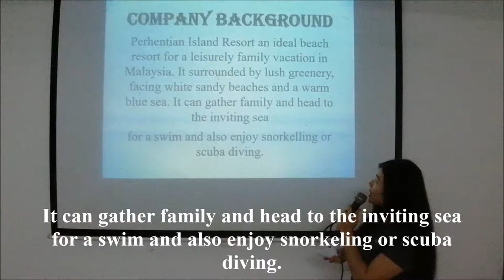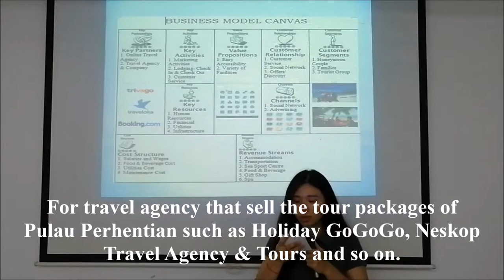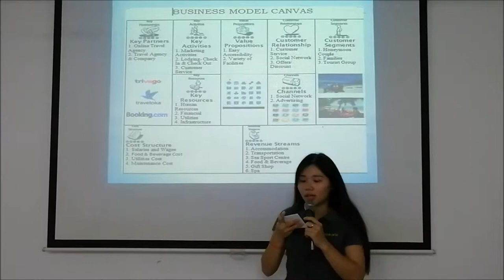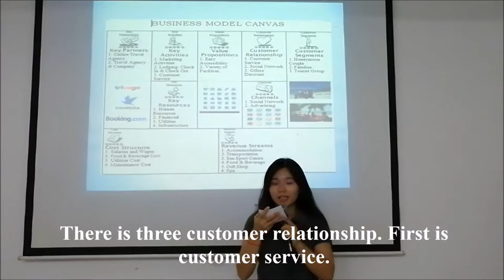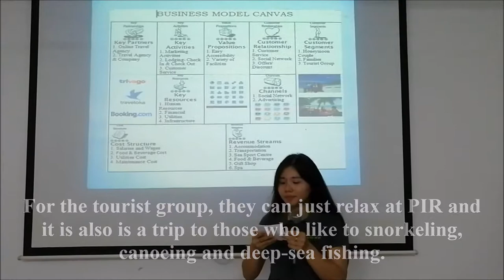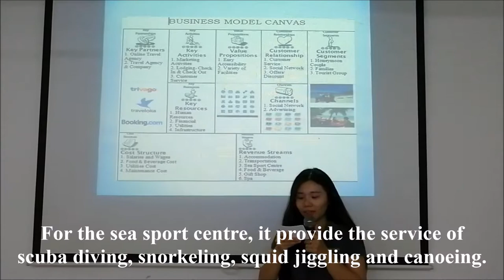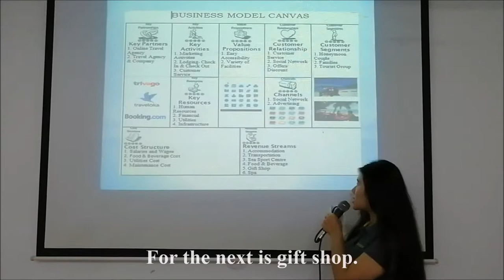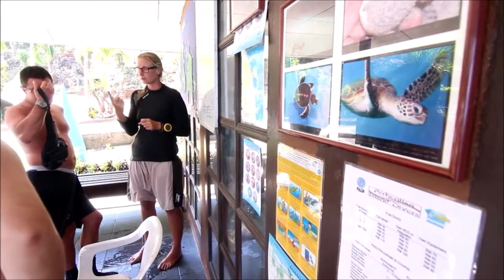VIDEO SIEP 3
H'NG LIU XI
H16A0529
UNIVERSITI MALAYSIA KELANTAN
PERHENTIAN ISLAND RESORT